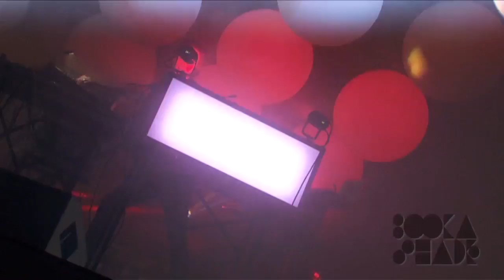Booka Shade Australian Tour Diary 2010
Remixes from: Maya Jane Coles, Andre Crom & Chi Thanh, Animal Trainer, Kaiser Souzai, Mihai Popoviciu and Booka's Red Light Mix.